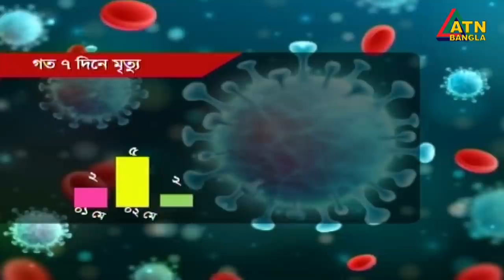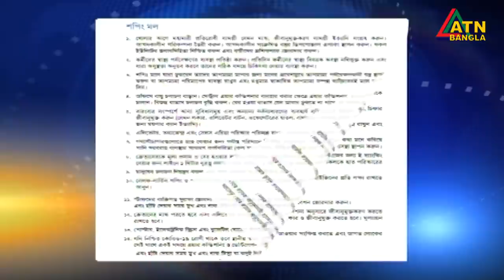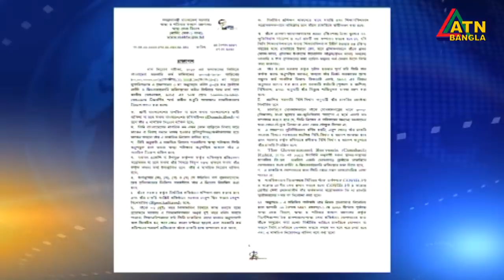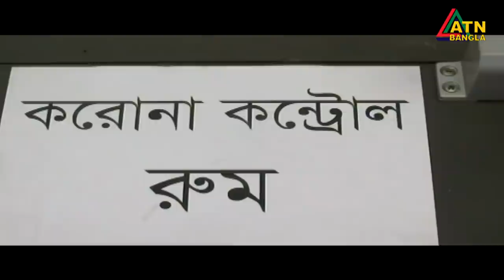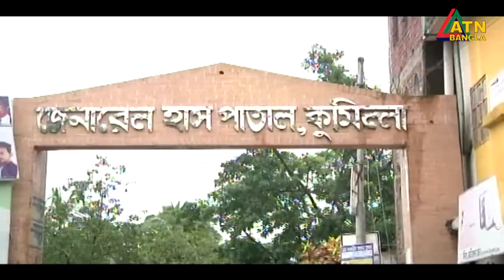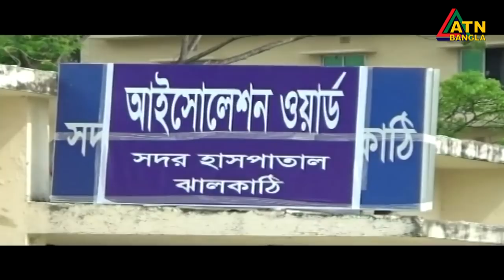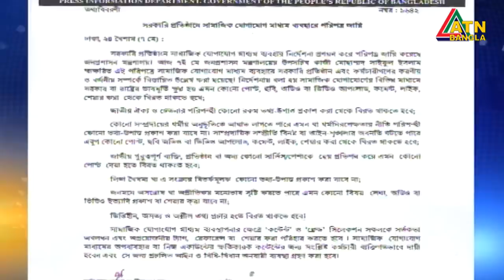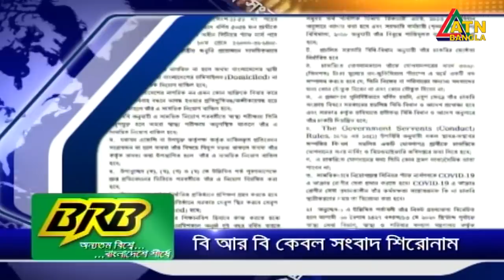এটিএন বাংলা সকালের সংবাদ । 08.05.2020 | 7am | ATN Bangla Morning News